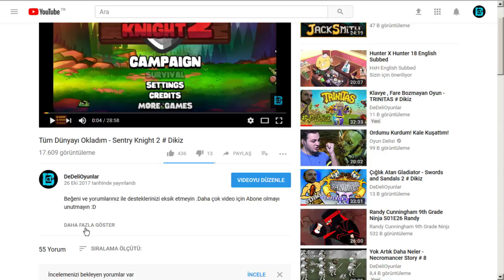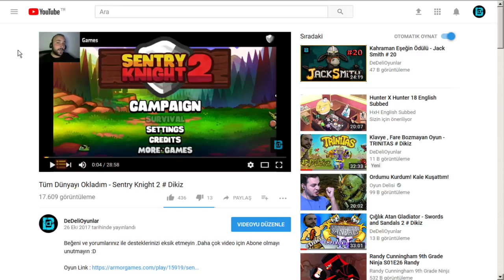Parçalanmış Gezegenin Canavarları - DAUNTLESS # Dikiz